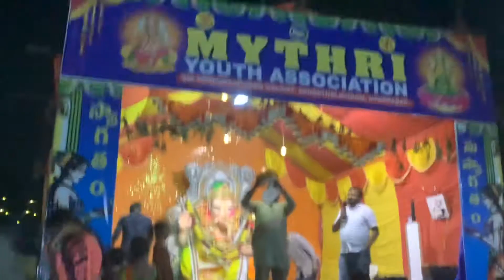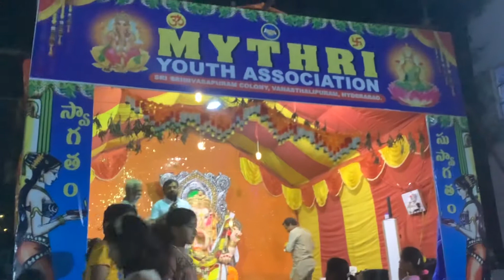Laddu Velam paata part 1 in Mythri Youth Association